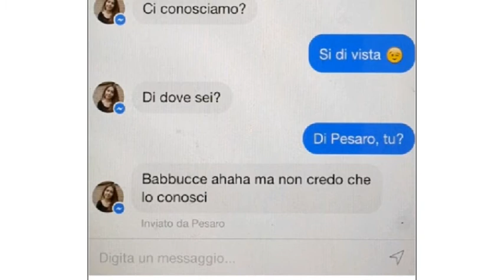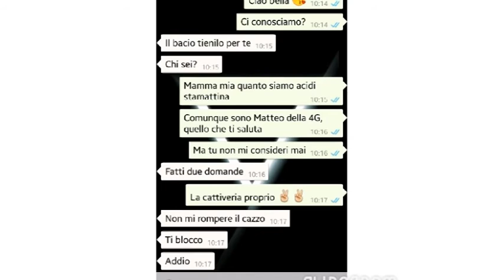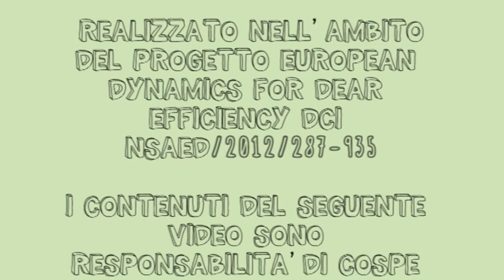I robot dei social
Essere adolescenti nell'era dei social